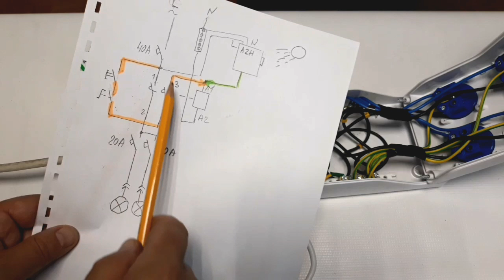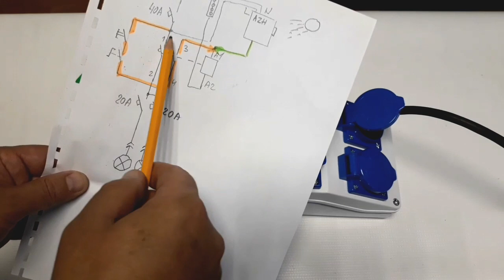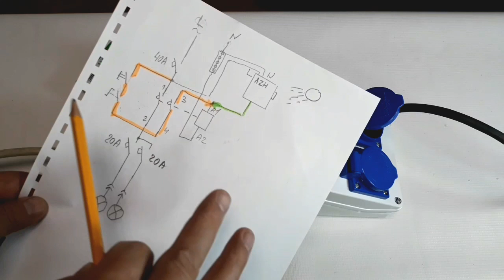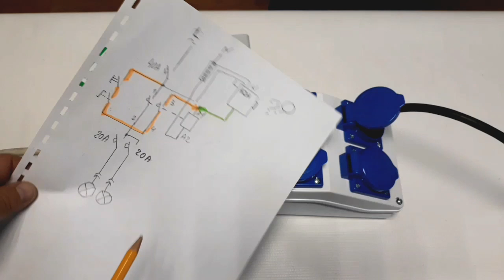Управление освещением,день ночь,схема управления,сумеречное реле,электрик,Киев,как сделать,Электрик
Также предлагаем видеоролики:
Мы предлагаем готовые комплекты заземления Энергомаг,Гальмар,Обо Беттерманн. Предлагаем монтаж заземления с выдачей протокола проверки или испытания контура заземления для РЭСа.Звоните мы знаем как сделать заземление правильно и надежно. Наши телефоны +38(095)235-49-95,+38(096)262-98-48,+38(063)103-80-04,
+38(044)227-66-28